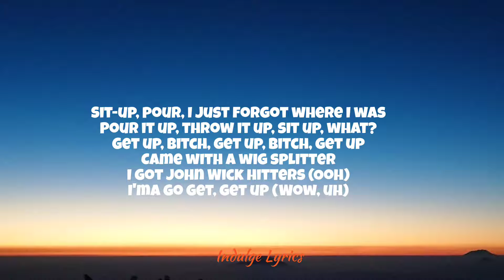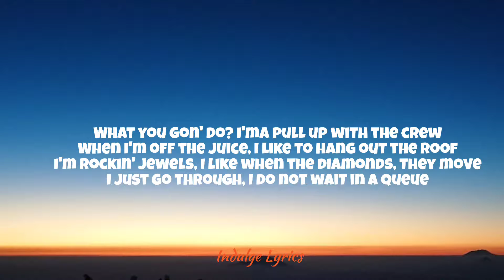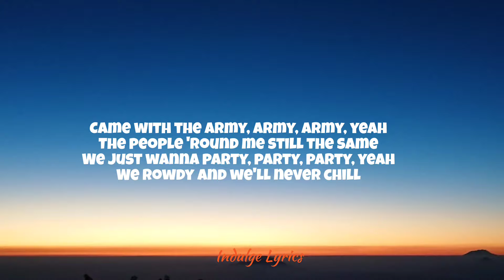Post Malone - Motley Crew (4K Lyrics Video)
Post Malone - Motley Crew

[Verse 1]
Sit-up, pour, I just forgot where I was
Pour it up, throw it up, sit up, what?
I got John Wick hitters (Ooh)
I'ma go get, get up (Wow, uh)
[Pre-Chorus]
Camе with the army, army, army, yeah
The pеople 'round me still the same

[Verse 2]
What you gon' do? I'ma pull up with the crew
When I'm off the juice, I like to hang out the roof
I'm rockin' jewels, I like when the diamonds, they move
I just go through, I do not wait in a queue
Baby, baby, pick it, Brady, Brady
AP navy, navy, chain like two Mercedes
I'll come when they pay me, come with Katy, Amy
Crew go crazy, crazy, kick it down daily (Uh)
[Pre-Chorus]

Image: Unsplash.com